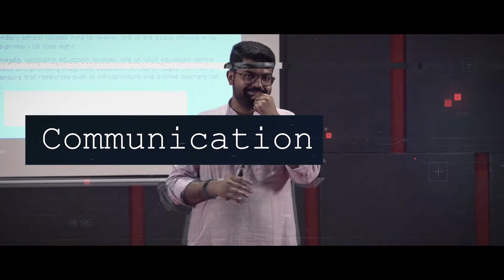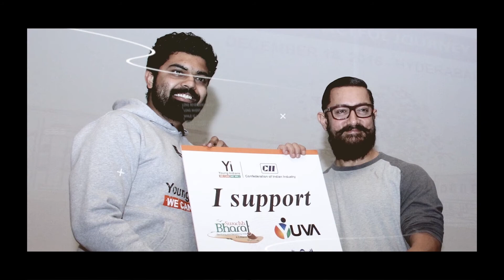INSTANT gratification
How many of us can wait? How many of us enjoy patience? Well, the answer is - I can wait and remain patient as long as I get what I want now. As silly as it sounds, it is the reality we all survive and thrive.

The real question is - is that leading us to our destination or derailing us? Are we realising this slip down the slippery slope!

About CSK (Dr. ChandraSheKar)

One of the youngest CEOs in Indian Education Sector, Dr. Chandrashekar has worked at the intersection of education, empowerment and entrepreneurship for a better part of two decades. His current mission is to impact one million children through education and to leverage his work experience to build a better schooling system in India.

He is a firm believer that education provides a solid foundation for human lives and a strong proponent that education is a great leveler in an imbalanced society.

An alumnus of IIM, Lucknow, Dr. Chandra is a valued advisor and sought-after speaker at marquee industry events and round-tables of the Indian education sector. Of the many successes and awards he has achieved, he is particularly grateful for the prestigious Degree of Honorius
Causa – Doctor of Philosophy in Education by the University of Milan, Italy (2014).  He holds a B.A. from Bangalore University (2003) and an M.A in Public Administration (2005). To add to his credibility, he has a degree in Management Development Program on Strategic Leadership for Schooling in Changing Environment (2011) from IIM Ahmedabad and a General Management Program for Executives at IIM, Lucknow (2013).

Along with a number of publications to his name like “One More Step”, “Katha Sagar (Vol1 &2)”, “Right Way Leader” Dr. Chandrasekhar has received felicitations like Inspirational Leader in Education award by the Regional Officer - CBSE in February 2021, REX Karmaveer Global Education Change Champions Fellow in 2019. He was nominated for the TV5 Business Leader of the Year in education category in December.

His goodwill and hard work has earned him professional associates and memberships. He is an Honorary Member of the Advisory Board for National Council of Schools, Colleges, and Universities (National Council). An Honorary Mentor to Deep Thought EduTech Ventures and E-Plus Learning Solutions Pvt. Ltd.  An Empanelled Speaker at the Standards and Benchmarking in School Education - UK Skills Trust is also a Core Council Member – Indian Women Network.  Dr. Chandrasekhar is the Chairperson of the Thought Leadership (National Management Team), CII – Young Indians & Past Chair – Hyderabad Chapter – CII, Young Indians and the Past District Director – District 98 at Toastmasters International.

Needless to mention, Dr, Chandrashekar holds numerous certifications, indigenous and international from Strategic Management to Education Leadership programs and he has successfully put all of his theoretical knowledge to practice which has led to his success today.